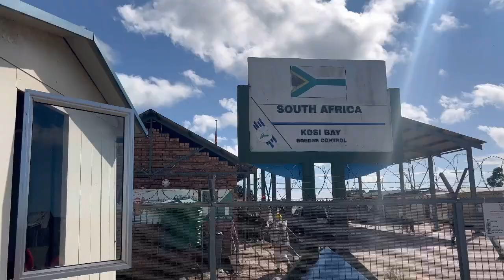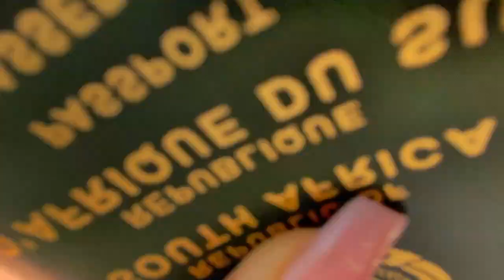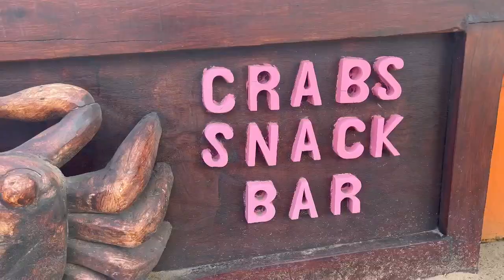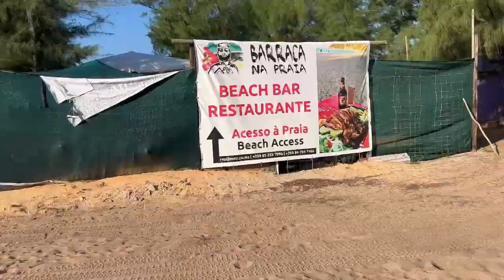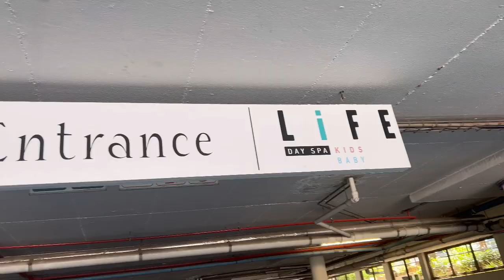MOZAMBIQUE (Ponta do Ouro) VLOG | Bar Hopping | All White Party | Fun Time | South African YouTuber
*OPEN ME*

(WATCH ME IN 1080HD)

Let's travel to Moz honey, come along!

Love
Yolandi

Smartphone
18” Ring Light
Ulanzi Video Rig
Editing Software: DaVinci Resolve and InShot

// Y O L A N D I
My name is Yolandi and I am a Management Consultant (I help companies solve issues, create value, maximise growth and improve business performance) by profession. I love all things lifestyle, beauty, fashion, and travel. On this channel I bring you into my life and share with you my passion for beauty, fashion, travelling, career and many more! Join the journey!